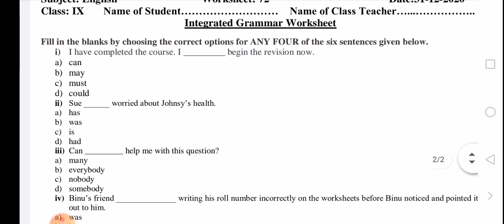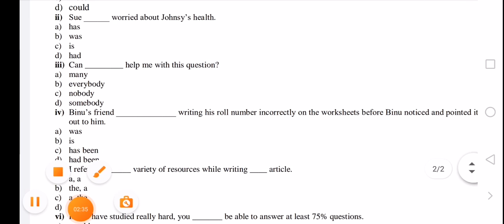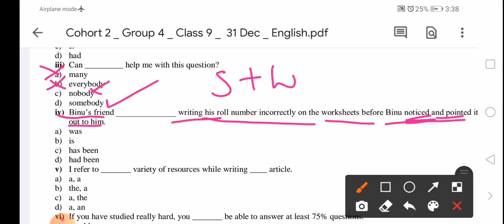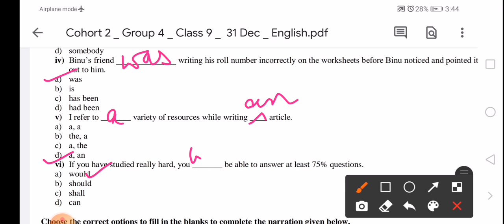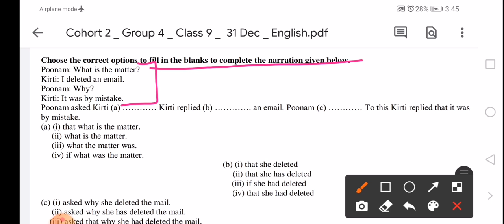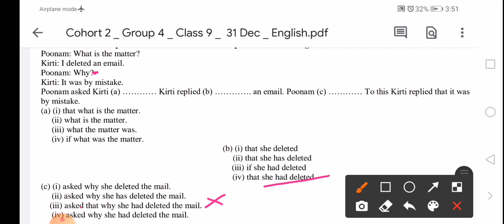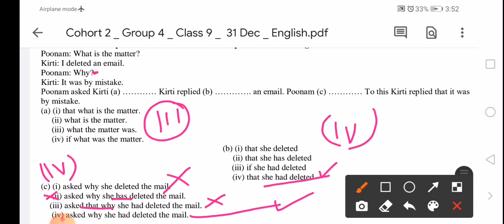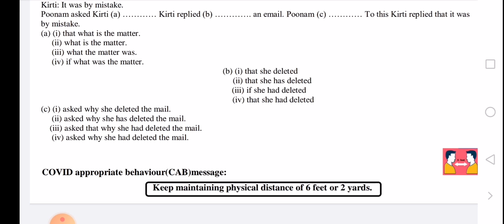CLASS 9 ENGLISH WORKSHEET 72|31-12-20|INTEGRATED GRAMMAR EXERCISES | EXPLORE ENJOY AND ENRICH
Reported speech video link-